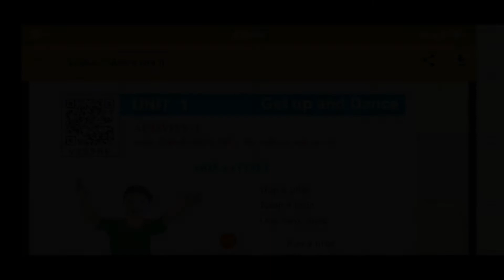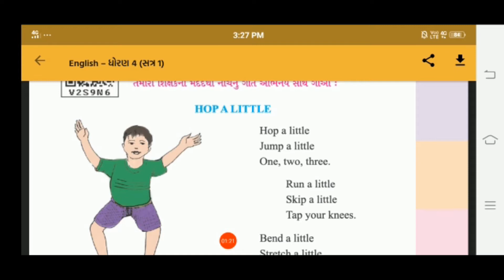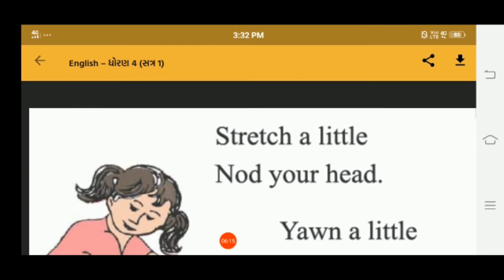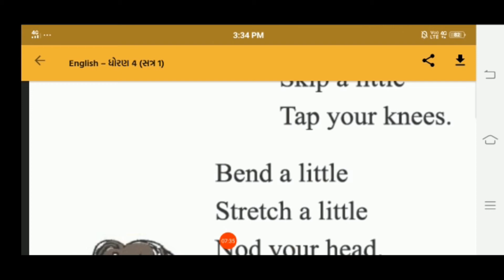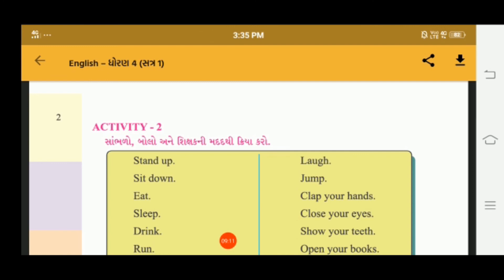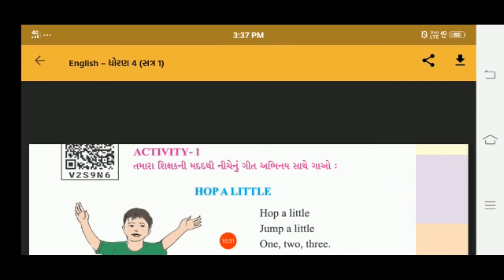06/07/2020, ધોરણ 4, અંગ્રેજી, પાઠ 1